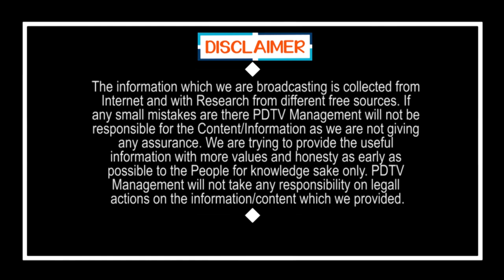KA Paul Fire On BJP pawan kalyan | సిగ్గుండాలి పవన్ నీకు... కోపంతో ఊగిపోయిన కే ఏ పాల్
సిగ్గుండాలి పవన్ నీకు... కోపంతో ఊగిపోయిన కే ఏ పాల్